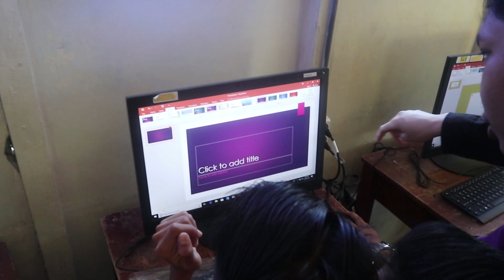Pengabdian Kemasyrakatan BEM FTI UNISKA 2019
Pada program kerja kali ini BEM FTI UNISKA membagikan ilmu di dalam bidang teknologi, terutama dalam pengoperasian Microsoft Office karena dilihat anak-anak dari SMPN 2 Anjir Muara masih belum terlalu menguasainya.

Program Kerja ini dilaksanakan 3 kali setiap hari sabtu, pada acara ini BEM FTI UNISKA juga mengajak mahasiswa Fakultas Teknologi Informasi yang terdiri dari 2 prodi yaitu Teknik Informatika dan Sistem Informasi.

Alhamdulillah acara ini disambut baik oleh guru maupun murid disana, sehingga membuat suasana acara ini berlangsung kondusif dan BEM FTI UNISKA berharap agar ilmu yang sudah disampaikan bisa menjadi bekal untuk anak-anak di masa yang akan datang